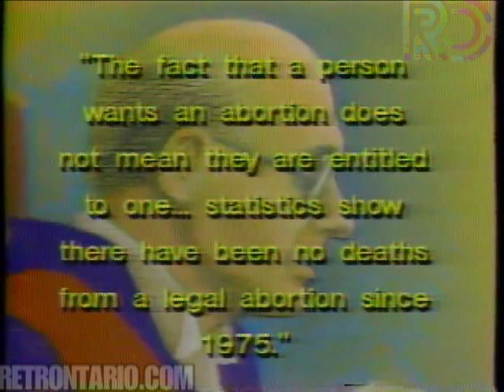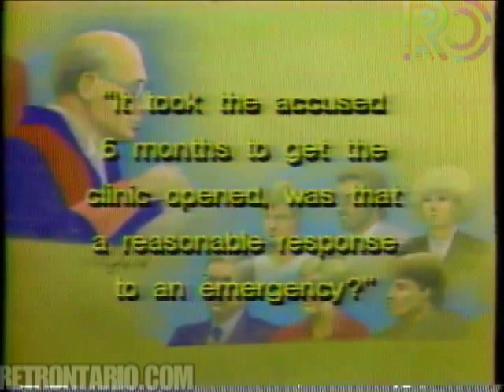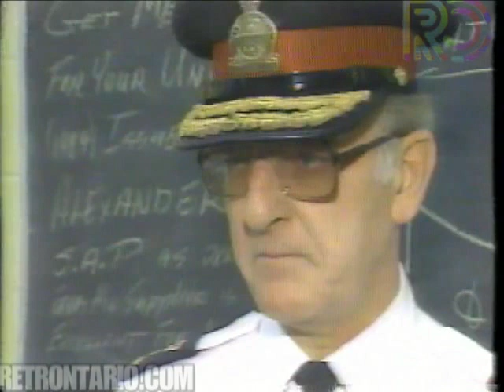CityPulse Tonight intro (November 5, 1984)